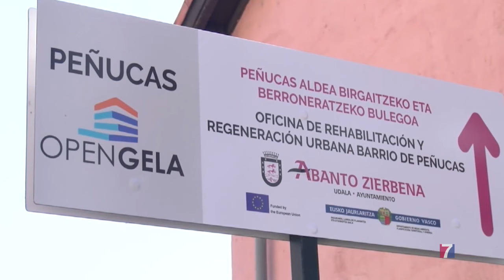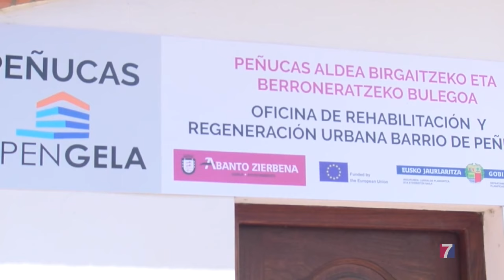Borja Allende (EHBildu Abanto): «Hay que unir las instituciones a los movimientos sociales»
El portavoz de EHBildu en el municipio minero ha dado cuenta en una entrevista en TELE7 de todas las propuestas realizadas por este grupo municipal para «acercar el Ayuntaniento a los abantoarras».